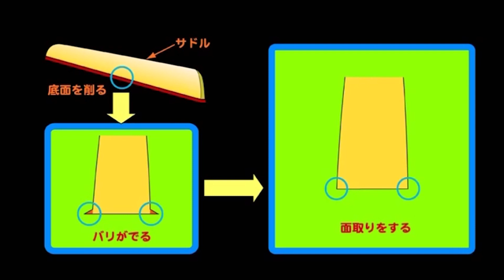プロ直伝！自宅でできるアコースティックギターの弦を張る前の調整 - ルシアー駒木のギターメンテナンス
この映像は2010年頃に発売した「ルシアー駒木のギターメンテ」DVDシリーズを項目毎に再編集したものです。

その他の動画は再生リストからご覧ください。

【ルシアー駒木のギターメンテDVDはオンラインストアにて販売中！】
在庫限りの50%OFFで販売しております。

弦編（エレキギター・アコースティックギター・エレキベース）

アコースティックギター基本セットアップ編